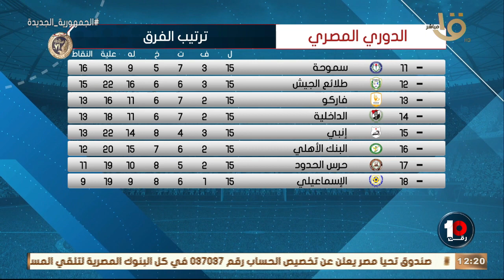كواليس إقالة فيريرا من تدريب نادي الزمالك 💣👇🏻وحلقة 24-1-2023